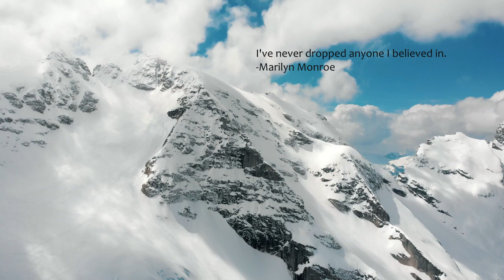No-kë & Brontë Horder - Haze (Music Video)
No-kë - Haze 🎆

💬 I've never dropped anyone I believed in.
-Marilyn Monroe